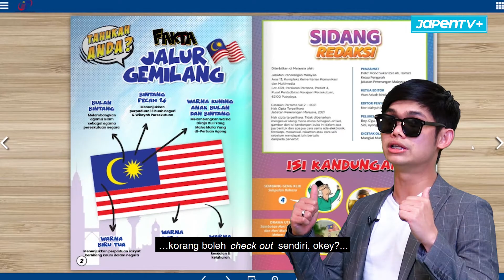WARNA WARNI BULAN KEBANGSAAN | JAPENTV+ EP 8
Kemeriahan sambutan bulan kemerdekaan yang ke-64 semakin dirasai dengan pelbagai aktiviti yang disediakan di

Jom kita raikan hari yang bersejarah ini dengan penuh semangat.